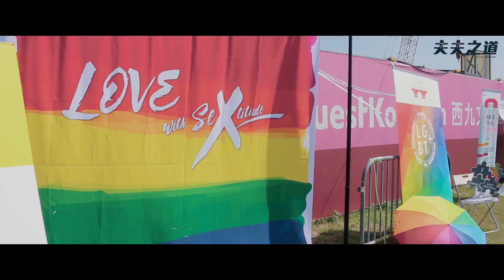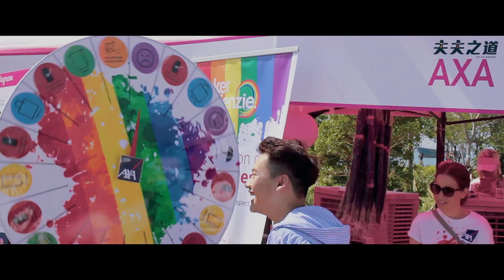2018香港一點粉紅來囉! 2018 Pink Dot Hong kong｜夫夫愛旅行 Fufutravels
挑戰24小時把影片剪出來，為什麼要這麼急著剪？想趕快讓香港的小洋蔥們回味呀！也讓台灣的小洋蔥感受現場的歡樂與溫馨呀！（里歐）

第一次來香港，第一次參加一點粉紅活動，謝謝主辦單位邀請我們出席這麼有意義的活動，也讓我們感受到香港朋友們的熱情，我愛你們。我們一起往前。（阿凱）

🙏歡迎把這支影片分享給更多人，讓大家感受到香港一點粉紅的美好與溫暖，讓平權的溫柔力量遍佈每個角落。

主辦單位｜大愛同盟、彩虹之約、Qlove
(影片後將Qlove誤植為粉紅同盟，為此致歉）

Leo➡heyitsleo_kai
阿凱➡eyo_wang